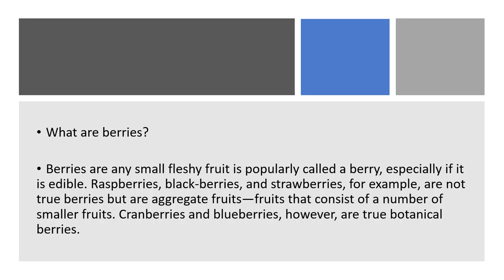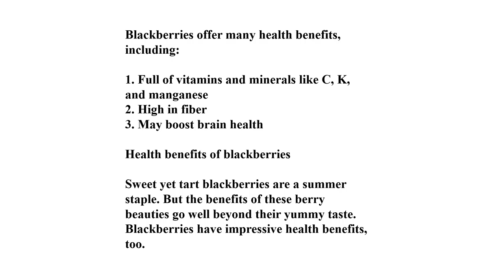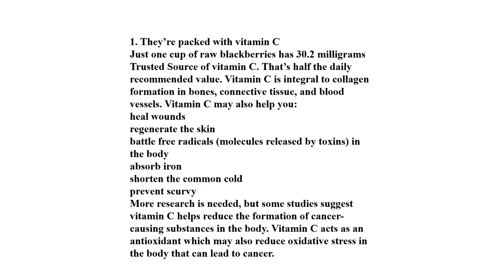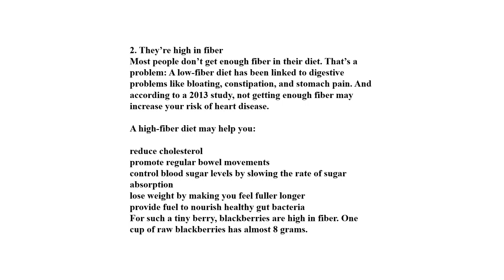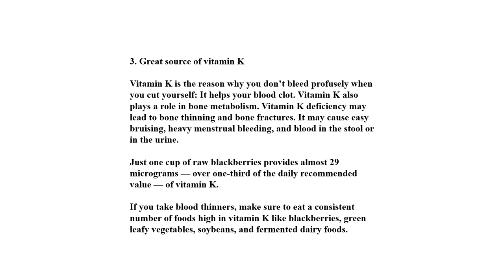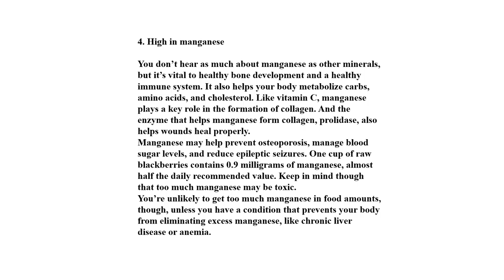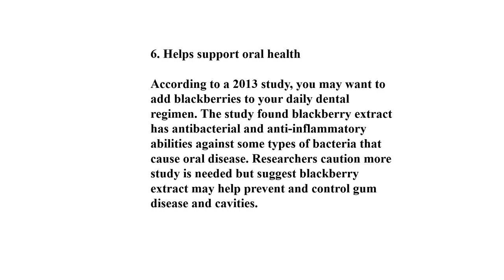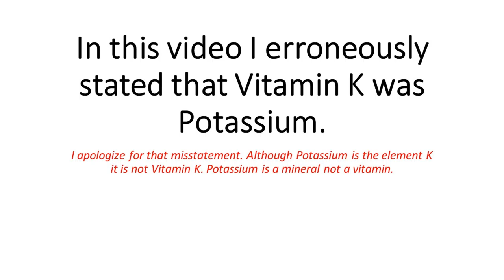The Effect of Berries part 2 - Blackberries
In this video we discuss the power of blackberries - (I apologize for saying that Vitamin K was Potassium. Although potassium is element K it isn't vitamin K. Potassium is a mineral not a vitamin)